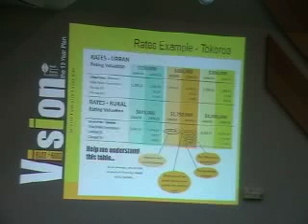66 Raising threshold on significance in LTCCP $3M and community will not hear about anything under this in public consultation LTCCP 8 4 09 MPEG 4 800Kbps Streaming